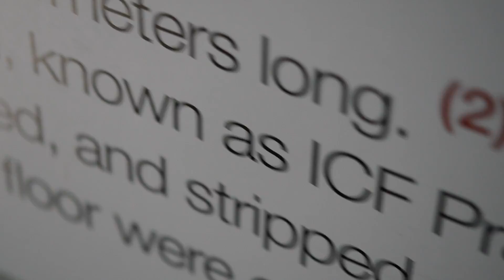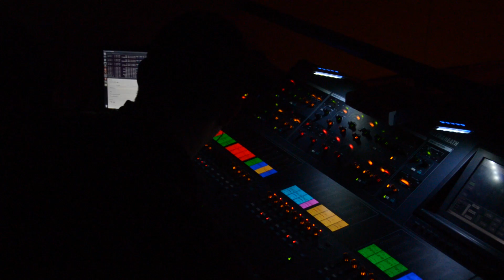Church On The Boat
We are facing a challenge we’d like to share. We would love to awake a passion in you in order to support our work connected to spreading the Gospel in Eastern Europe, in the Czech Republic, which is the third most atheistic country in the world.

We’ve always wanted to be the kind of church which is attractive for both believers and and seekers. Six years ago, a non-believer friend of ours came up with an idea of a church on a boat. As time went on, that idea was growing more and more appealing to us. We were growing more and more aware of the fact we were becoming more and more aware of the fact that such a place like a church on a boat could help overcome the strong prejudices against the church, which can be very often found in our country. After that, a series of amazing miracles followed. Now we have an amazing boat, a church on a boat, which is so extraordinary for the Czech Republic that it attracts a lot of people.

Although the boat is fully operational, we are forced by Czech authorities to have the boat’s bottom remade. Watch our video from the boat.